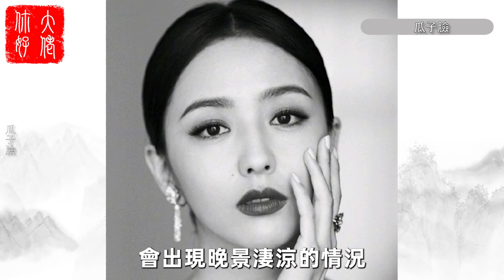鬼谷子：女人有這五種面相，遇到要珍惜，是富貴相！